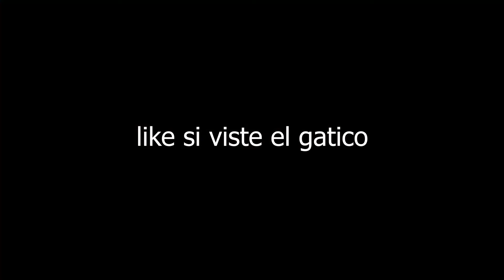CASA pequeña DE 40 METROS CUADRADOS 40 sqm House Plan, planos / Economic House / design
Casa  de campo o descanso de 40 m2, 1 habitacion, sala, comedor y un baño. ideal para airbnb o estancias cortas PLANO PARA LOTE DE 6X15 METROS|  CON OPTIMA DISTRIBUCION